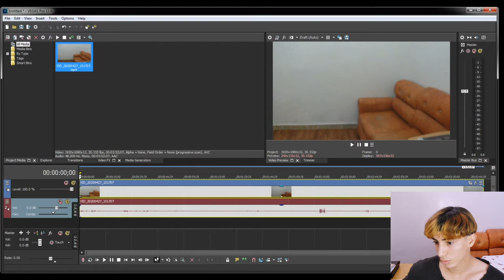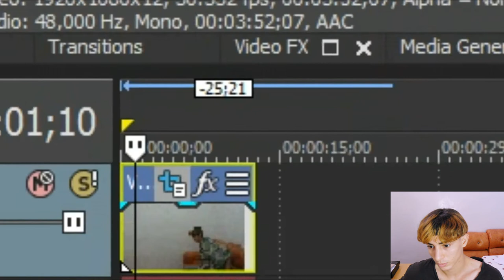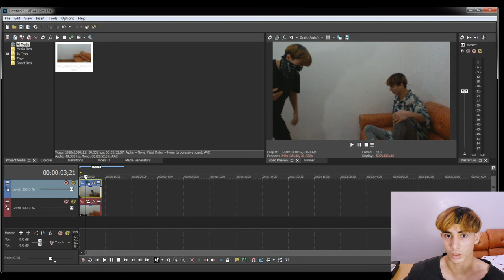الظهور مرتين في الفيديو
شرح طريقة الظهور مرتين في الفيديو في نفس المشهد
دعم القناة